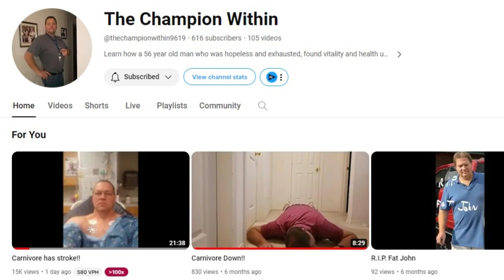A Carnivore Easter?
In this video I reminisce a bit about Easter when the kids were little, and what the plan is for Easter this year.

Johnny Wood's Channel: @thecarnivorechampion

I was featured on NEWSWEEK!

Universal Grounding Mat
Zulu Insulated Water Bottle
J Crow's 2% Iodine Drops
Fix Your Diet, Fix Your Diabetes (Dr Tony Hampton)
Lies My Doctor Told Me (Paperback)
The Carnivore Diet (Paperback)
Pit Boss 71700FB Pellet Grill
Redmond's Real Salt 10oz shaker 2 pack
Redmond's Real Salt 26oz refill bag
Instant Read Meat thermometer
Food Scale
Food Storage Containers
Weston Meat Grinder